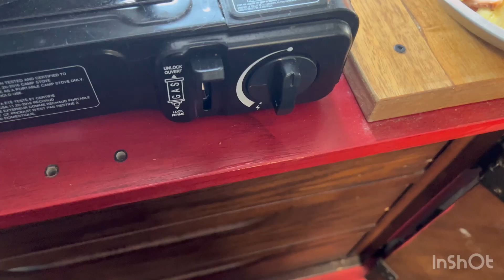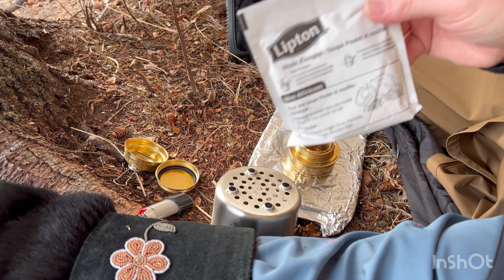Adventure time! Out testing gear.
I got some new gear and thought I would test it out. Built out a pack for longer day hikes so I’m out in the Skoolie on an adventure to try out some of the new gear. Hope you enjoy. 🤗